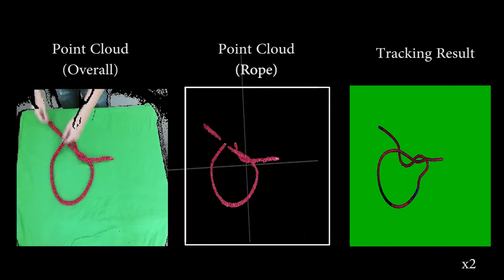A Framework for Manipulating Deformable Linear Objects by Coherent Point Drift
Supplementary video for our paper "A Framework for Manipulating Deformable Linear Objects by Coherent Point Drift", submitted to Robotics and Automation Letters (RA-L).